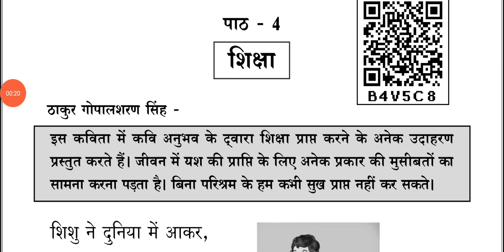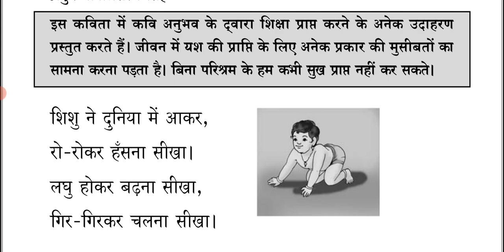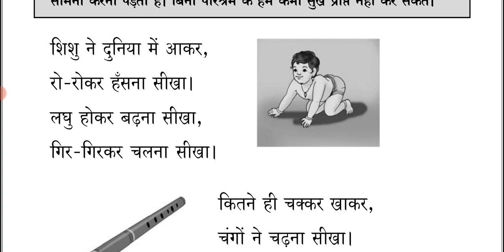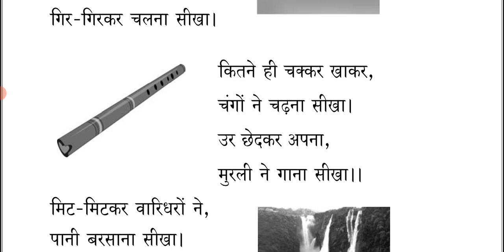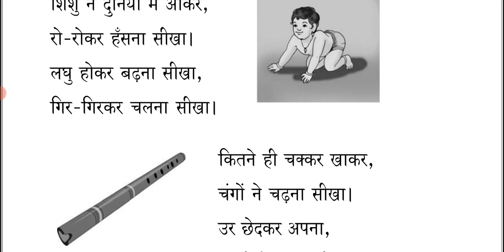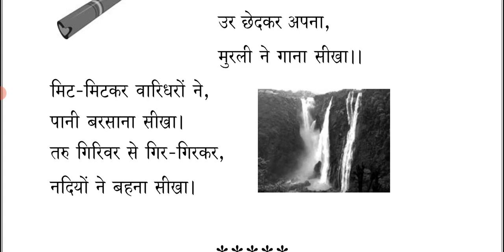Class-8|Hindi|पाठ-4 शिक्षा (Shiksha)ಕನ್ನಡದಲ್ಲಿ ವಿವರಣೆ